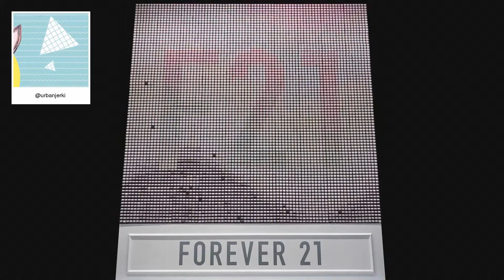F21 Thread Screen